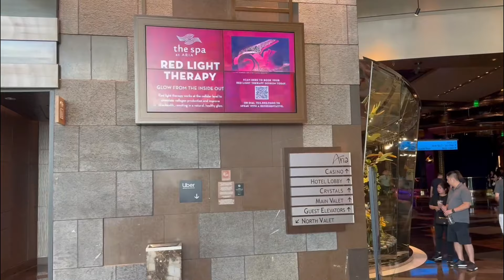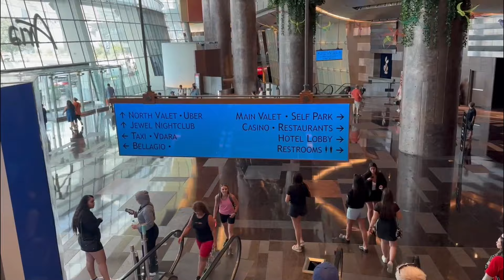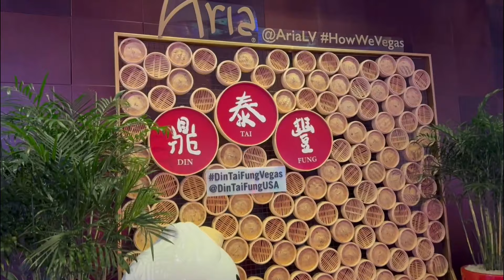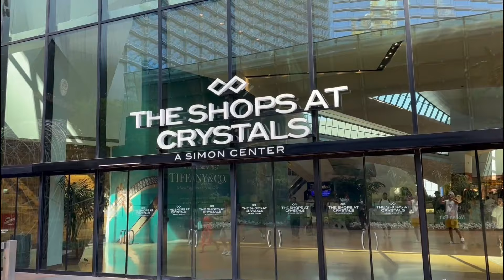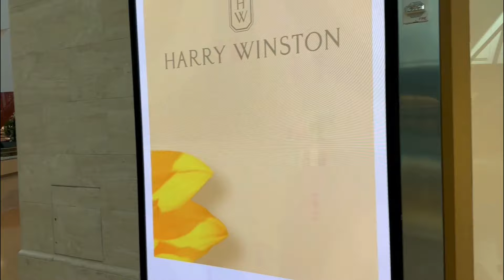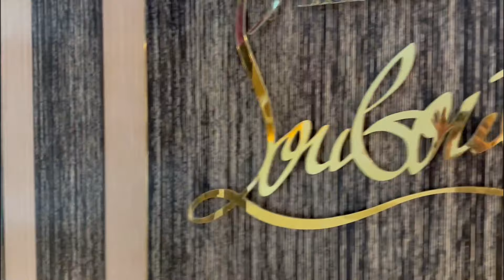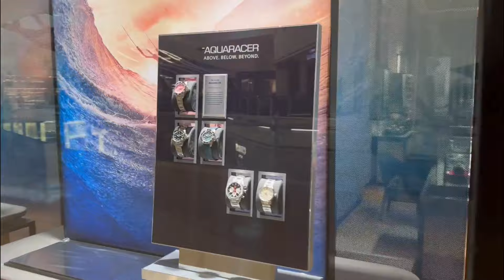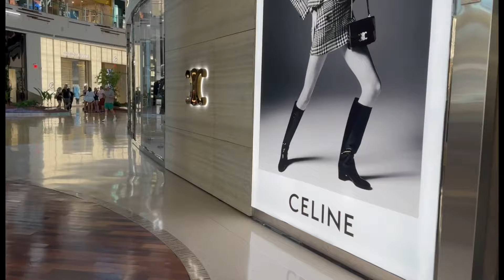ARIA Resort & Casino : Vegas Luxury Redefined | Ultimate Guide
Discover ARIA Resort & Casino: The Pinnacle of Las Vegas Luxury

Immerse yourself in the grandeur of ARIA Resort & Casino, Las Vegas' premier destination for luxury, entertainment, and unforgettable experiences. From its sleek modern design to its world-class dining and entertainment options, ARIA offers something for everyone. Explore the luxurious accommodations, indulge in gourmet cuisine at award-winning restaurants, and enjoy thrilling shows and nightlife. Discover why ARIA is the ultimate choice for discerning travelers seeking the finest Las Vegas has to offer.
The content in this video has been uniquely created and recorded by Vegas Wander.